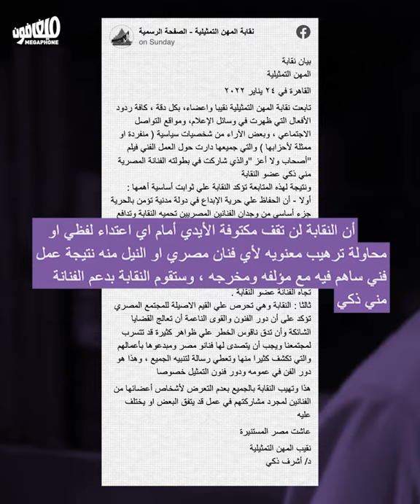"Perfect Strangers": Netflix rattles Egypt | أصحاب ولا أعزّ»: نتفليكس تهزّ مصر»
"أصحاب ولا أعز"، الفيلم العربي الأول الذي تنتجه نتفليكس، يثير سجالاً حادّاً حول المجتمعات العربية.
"Perfect Strangers," Netflix's first Arabic feature film sparks controversy about Arab societies.